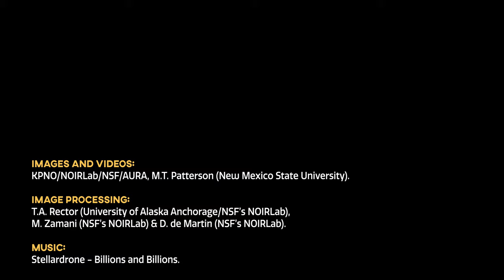CosmoView Episode 24: Unrivaled View of Galaxy Messier 106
This celestial snapshot captures the majesty of the spiral galaxy Messier 106, also known as NGC 4258. The image is arguably the best yet captured of the entire galaxy. Obtained using the Nicholas U. Mayall 4-meter Telescope at Kitt Peak National Observatory, a Program of NSF’s NOIRLab, this image shows not only the glowing spiral arms, wisps of gas, and dust lanes at the core of the galaxy but also the leisurely twisting bands of stars at its outer edges.

Credit:
Images and Videos: KPNO/NOIRLab/NSF/AURA, M.T. Patterson (New Mexico State University)